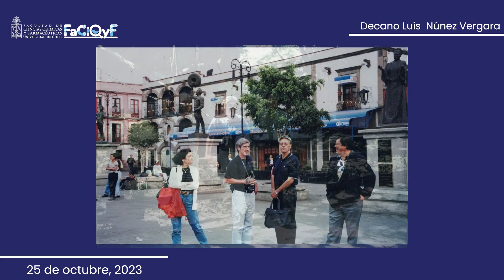Homenaje al Prof. Luis J. Núñez Vergara (Q.E.P.D.)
El pasado miércoles 25 de octubre se cumplió una década del fallecimiento del entonces decano Luis Núñez Vergara. Ese mismo día, la Facultad de Ciencias Químicas y Farmacéuticas realizó una emotiva ceremonia en el frontis del edificio que lleva su nombre. Asistieron directivos, académicos/as, exestudiantes, personal de colaboración e invitados especiales, entre ellos familiares del homenajeado.